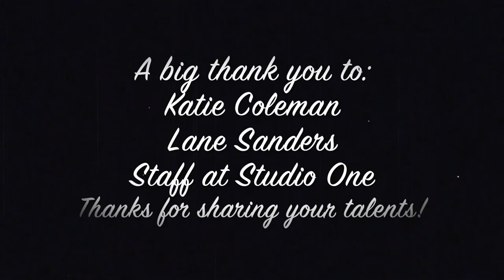O Come O Come Emmanuel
Christmas Countdown Continues! This arrangement is absolutely stunning and Katie Coleman shines on the piano. I hope you enjoy this beautiful piece. I am humbled to share it with you.